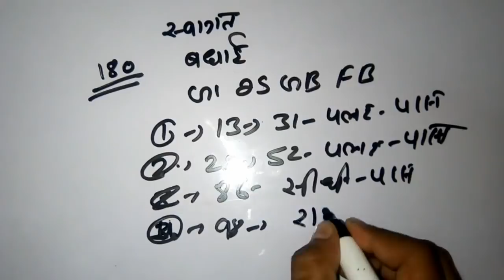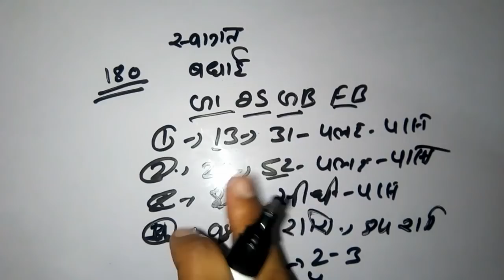Gali Desawar 11 September | FB GB | Satta king | Chosu 01 Satta Desawar